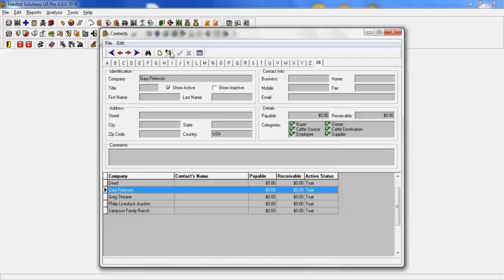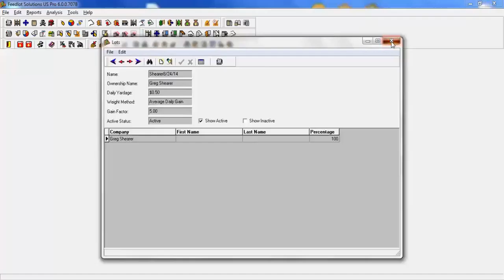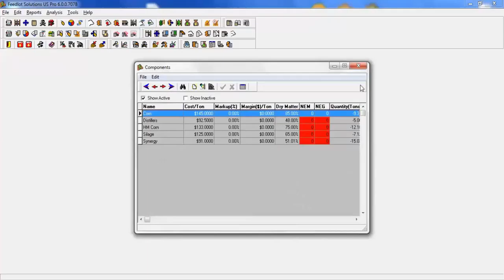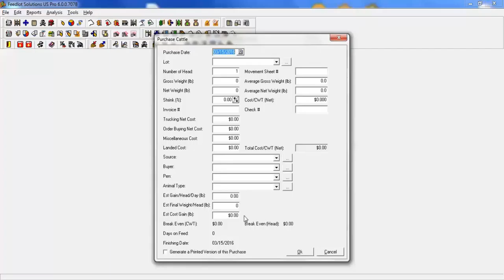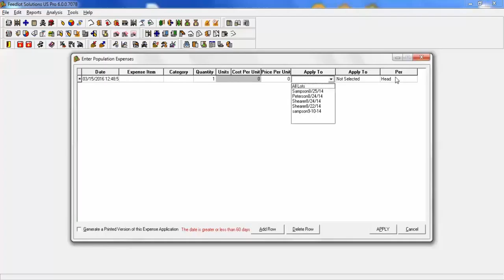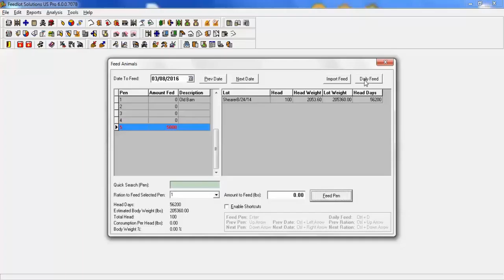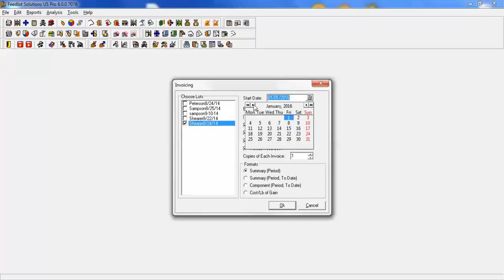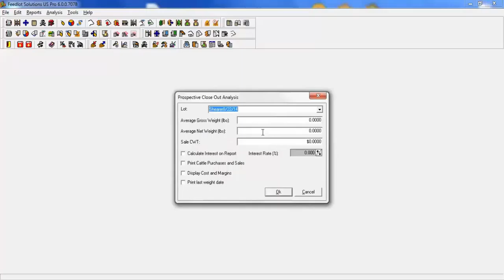Feedlot Solutions Version 6 Pro Demo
Quick run through of FLS Version 6 Pro